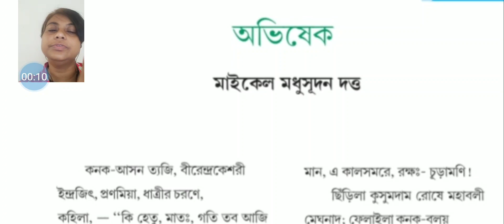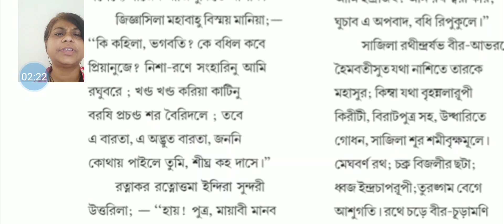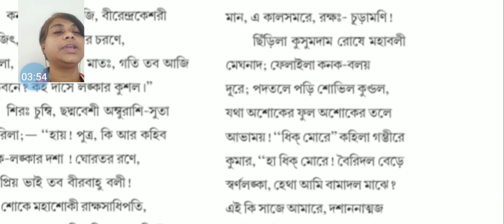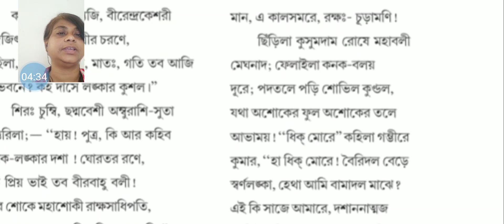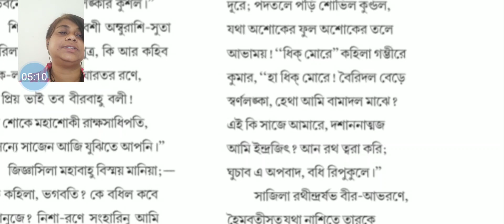।। অভিষেক ।।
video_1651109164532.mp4